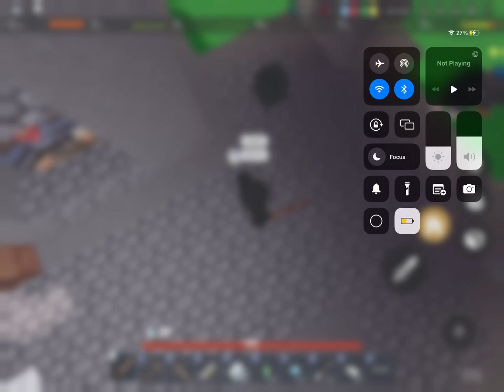How to aim